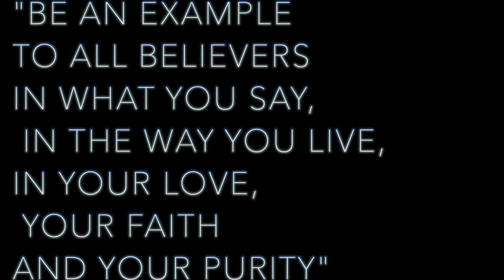Welcome video # 3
Video promoting the youth at The Vine Church